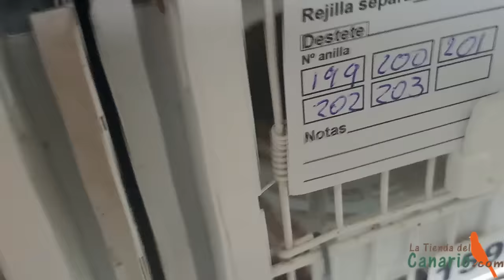215 ANILLADOS MI METODO FUNCIONA